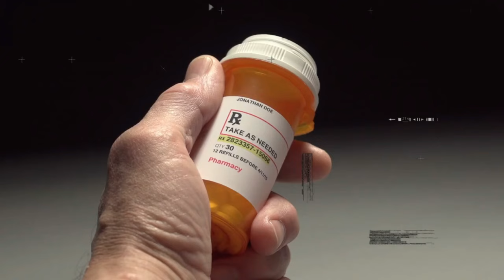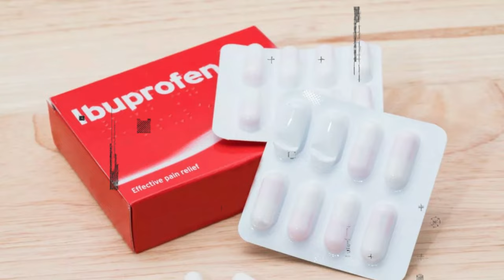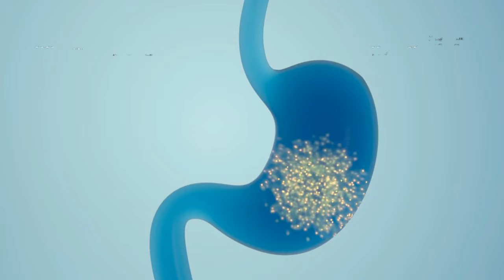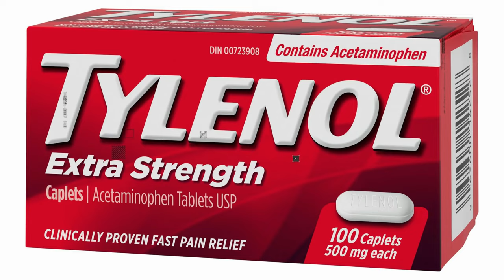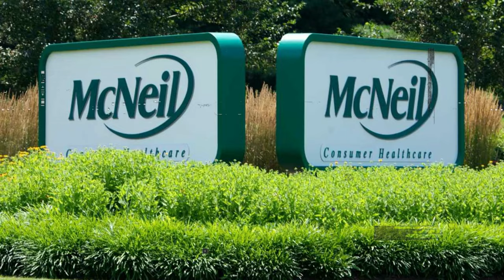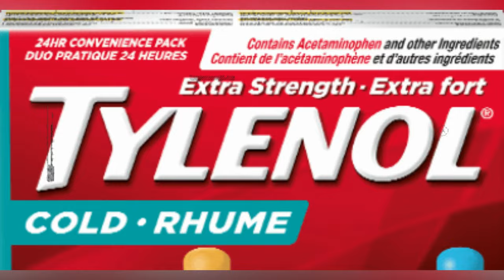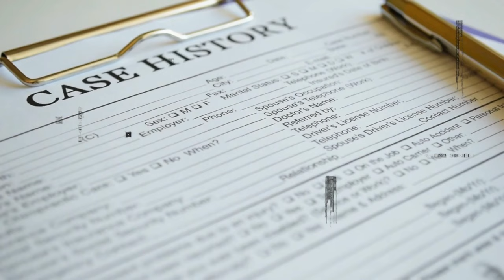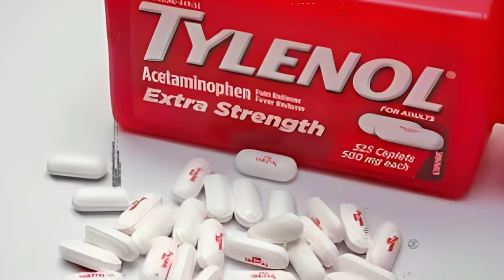The Painkiller that Became a Killer: The Tylenol Crisis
In 1982, when people reached for a pill bottle, they expected relief, not a game of Russian roulette. But that's precisely what they got. Enter Tylenol, the innocent-looking painkiller, which would soon harbor a deadly secret. Tylenol wasn't just a random player in the world of pain relief; it was THE player. Accounting for a whopping 35% of the over-the-counter painkiller market in the US, it's safe to say that Tylenol had more fans than most rock bands at that time. Small pill, big relief. While aspirin was off somewhere, potentially causing stomach ulcers, and ibuprofen was keeping a tab of your kidney functions, Tylenol played it cool. The nice guy in the toxic world of pain relief.

Inspired by How Tylenol Became the Perfect Murder Weapon

On Corporate Chronicles, we will go through corporate scandals, business mysteries, entrepreneurial intrigues, corporate fraud, power plays in businesses, top echelon businesses, industry secrets, rise and fall of empires.